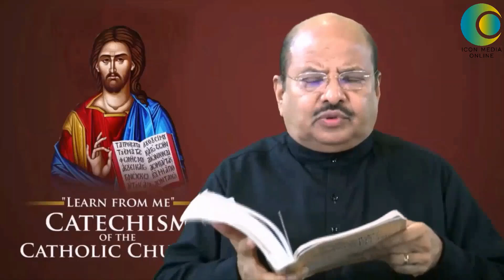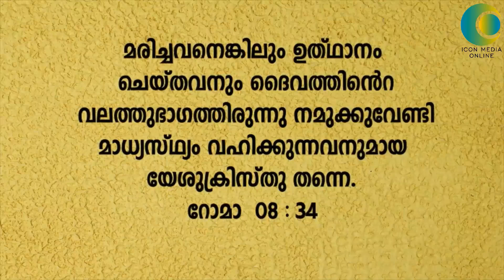CCC - CHAPTER - 202 - കത്തോലിക്കാസഭയുടെ മതബോധനഗ്രന്ഥം BR.THOMAS PAUL